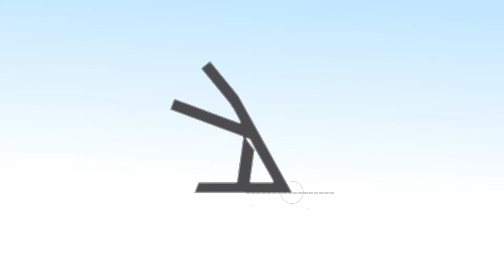Biostatistician- Field Atlas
Are you curious about the world around you and excel at solving problems using math and biology?  You may have what it takes to be a biostatistician.

This agtech video highlights what it's like to have a career as a biostatistician.

About Field Atlas //
We help students chart their course in the ag+bio+science space. Field Atlas is the career exploration platform for students to discover innovation-driven careers in the ag+bio+sciences-- a new platform by AgriNovus Indiana.

Why Field Atlas? //
Innovation in the agbioscience industry has created cutting-edge career opportunities, with 75,000 open positions ready to be filled by high-demand talent. Students today want fulfilling careers that allow them to make a difference in the world. Careers in the agbiosciences make this possible. Field Atlas was created to connect students to the opportunities they crave and the information they need, the way they want to be reached.

Who is Field Atlas for? //
• Students: Students are aware of new and impactful career opportunities in the agbiosciences. Personalized resources and real-life, relatable stories of industry professionals make it easy to explore what is possible, and align their degrees and passions to a future in the agbiosciences.
• Universities:  Higher education is equipped to support the best outcomes for students. The most up-to-date information on an ever-changing industry allows educators to be confident that they’re providing students with the information they need to find the right career path.
• Employers: Employers are able to connect to the talent they need to fill cutting-edge jobs. Connecting with early-career talent and diverse universities has never been easier, with opportunities to be featured on the Field Atlas site to meet students where they are.

About AgriNovus Indiana
AgriNovus Indiana is the state’s initiative focused on advancing the agbiosciences sector as a nationally recognized leader through education, research, and talent development; strategic collaborations among corporations, industry associations, government, and universities; the creation and support of new companies; and branding and targeted promotions to elevate the sector. AgriNovus Indiana is part of the Central Indiana Corporate Partnership (CICP), an effort dedicated to the region’s continued prosperity and growth.